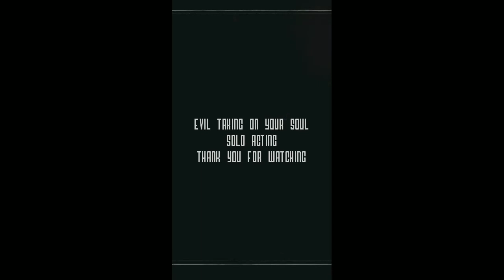Evil takes on your soul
What if Devil comes to snatch your soul to punish for your deeds
Don't forget to use your headphone